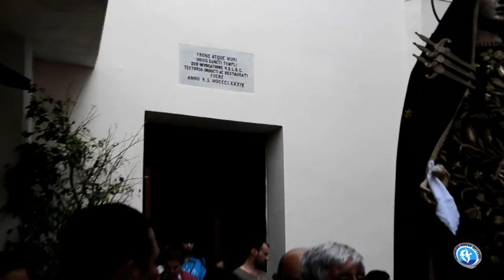Terza Domenica di Maggio 2018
Festa Terza Domenica di Maggio - processione in mare con la statua dell'Addolorata protettrice dei pescatori di Diamante 20 maggio 2018